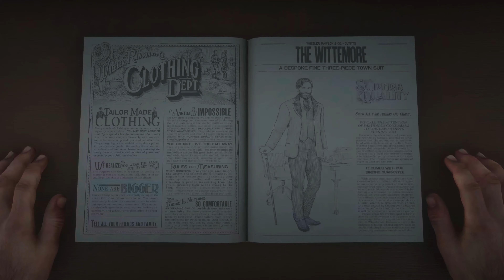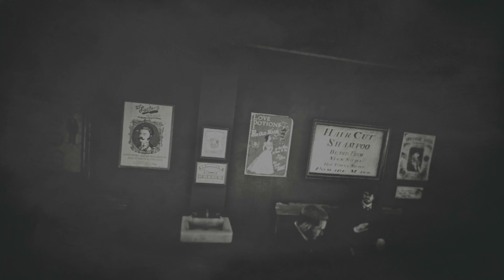Red Dead Redemption 2 #22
Hey guys! In this video I will be showing you (XboxSeriesX) (gameplay).